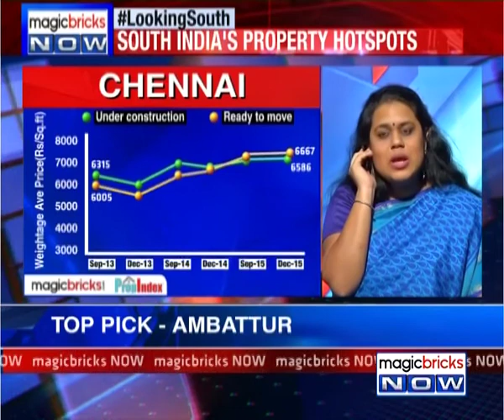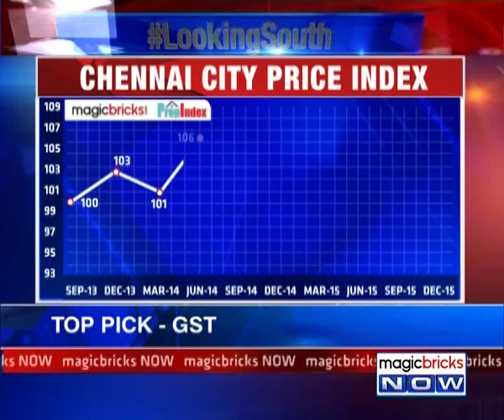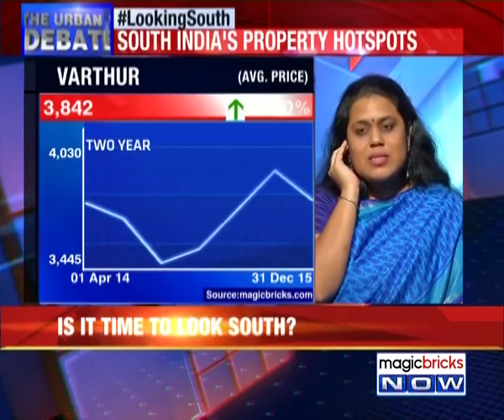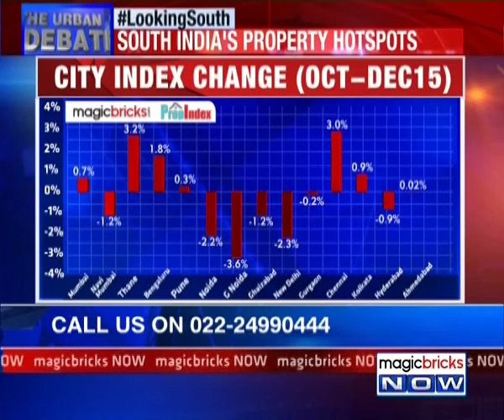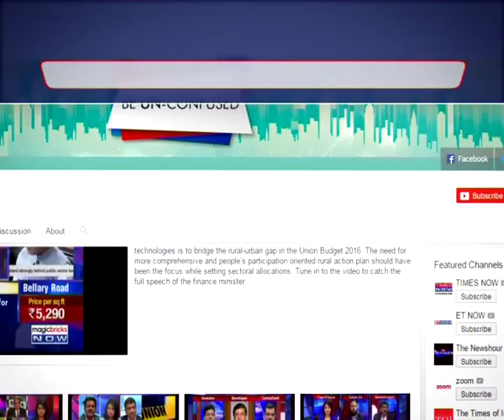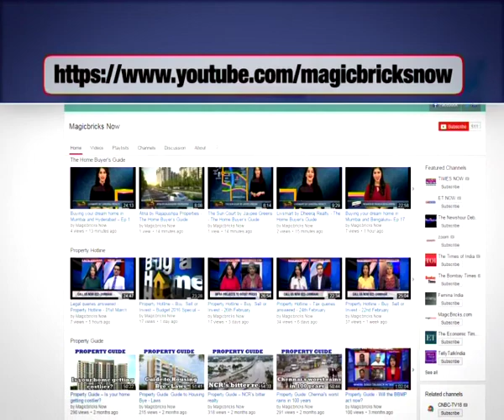South India’s Property Hotspots – The Urban Debate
The Urban Debate decodes the property market in South India. Where to invest in Chennai, Hyderabad, Bengaluru and other Southern cities? Is it a good time to buy? What returns can you expect from your property in Hyderabad? As per the Magicbricks.com report, Chennai has been an out performer this quarter despite the floods. Magicbricks Now caught up with Jayashree Kurup- Head, Content & Research, Magicbricks.com; Arun Kumar- Founder & MD, Casa Grande; Trivita Roy- Associate Director, JLL and G Ram Reddy- President, CREDAI- Telangana to know more perspective on the issue. Tune in to the video to know more: